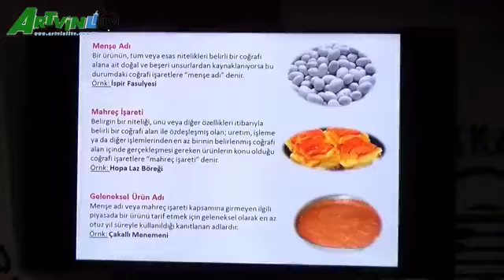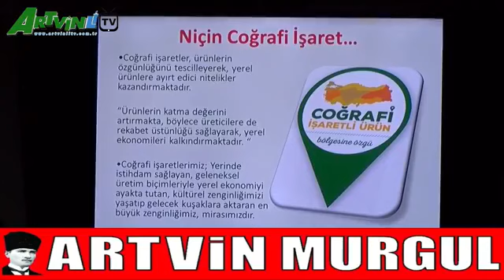Ana Haber Bülteni 10.02.2022